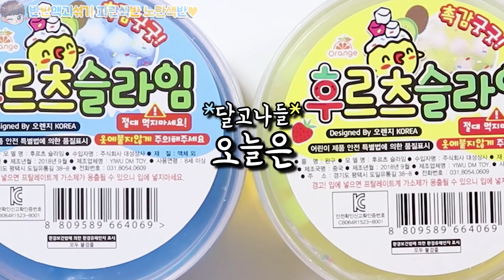반반 액괴섞기 파란색반 노란색반 12개♥ | 그린스크린 액괴 | 후르츠슬라임 | 요거트치즈젤리 | 모짜렐라치즈마카롱 | 우유병펄액체괴물 | 문구점수제슬라임 | 액괴상황극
★상황극 05:48 ~ 06:23
불편하신 분들은 피해서 보세요~

원래 어제 올리려던건데..
편집프로그램이 말썽을 부려서
새벽까지 씨름을 하다가 오늘 올려요ㅠㅠ

그리고 이번 영상
깨방정 아무말대잔치 포텐터졌어요!

역시나
전 그냥 깨방정하고
아무말 하려고요~ (찡긋)

💌편지&선물🎁
서울시 강남구 테헤란로 521, 파르나스타워 9층 다이아VT
받는사람 : 달파파 / 전화번호 : 안쓰셔도 됩니다★

감사합니다💜